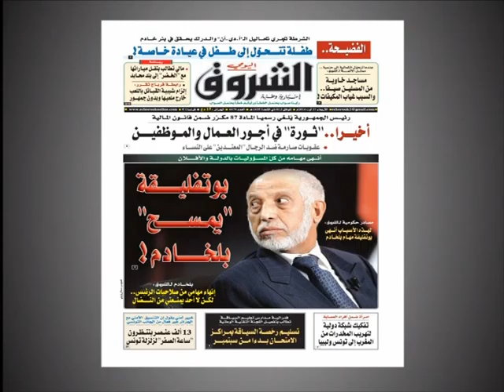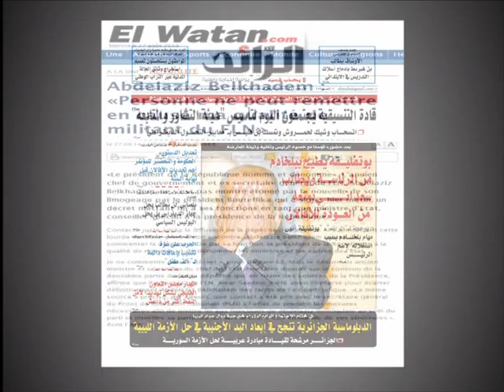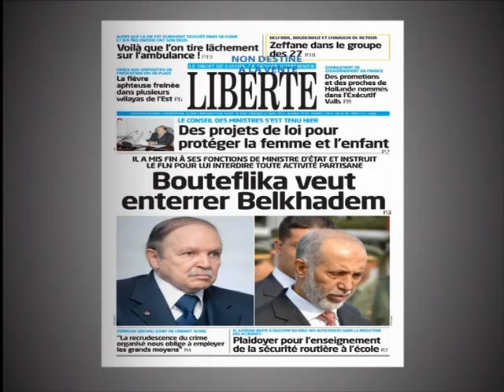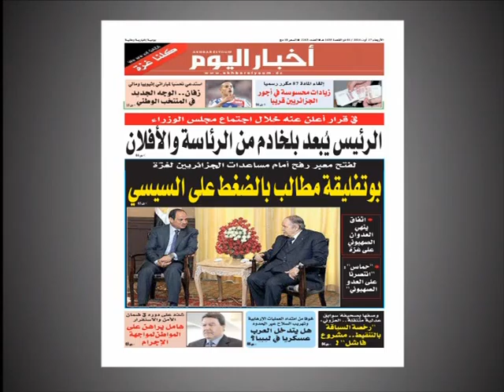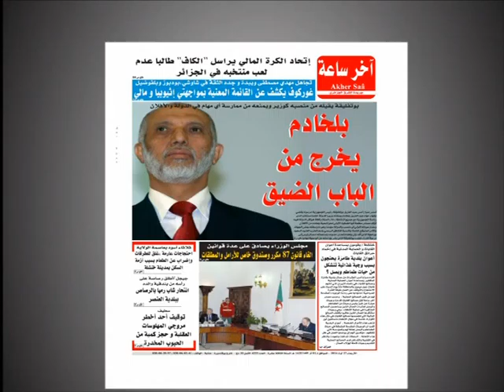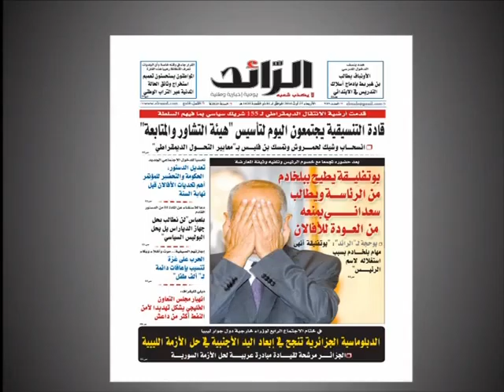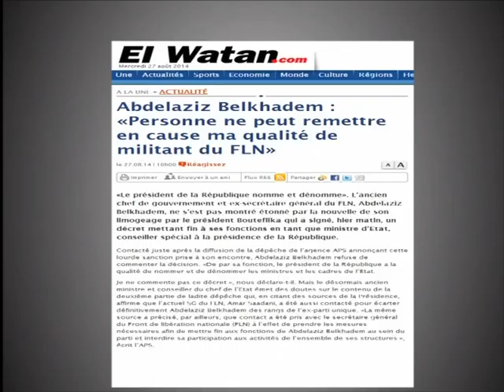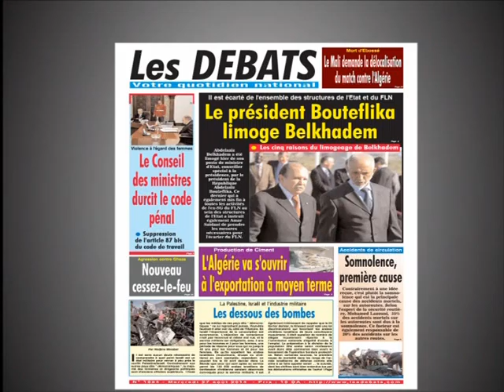sahafa 27 08 14